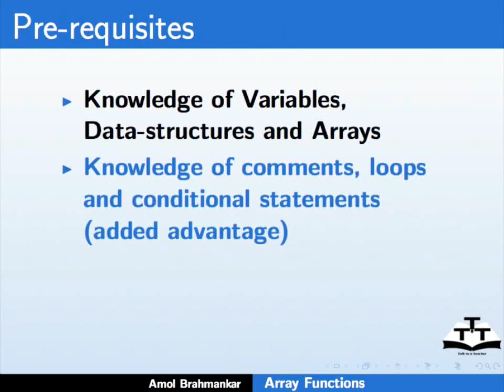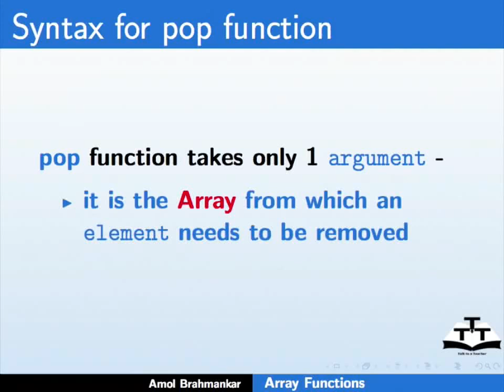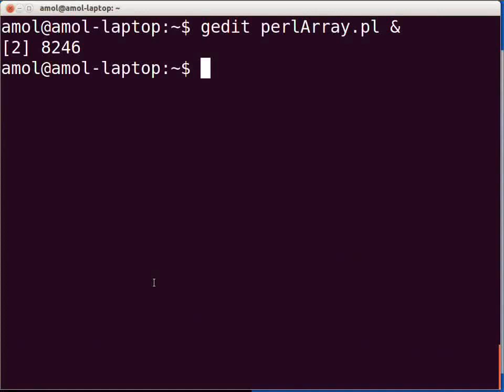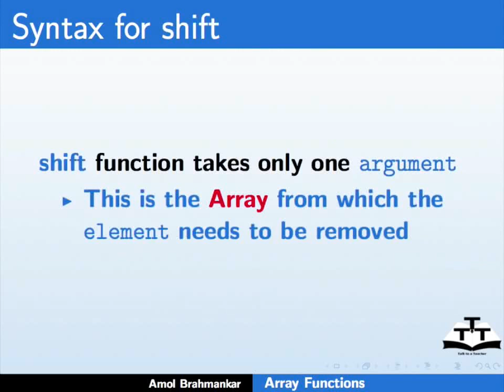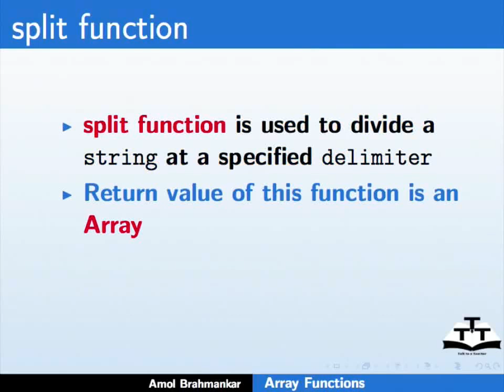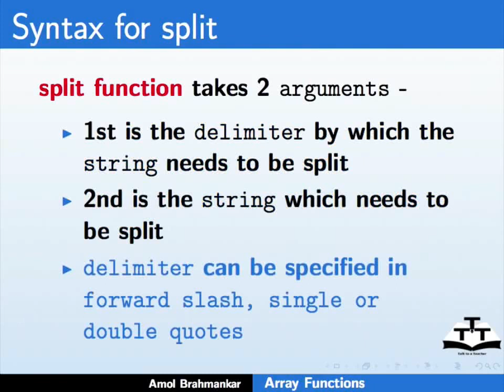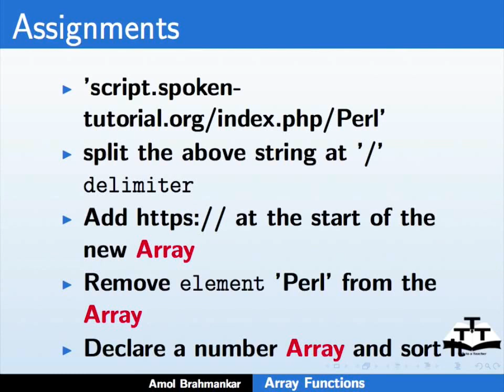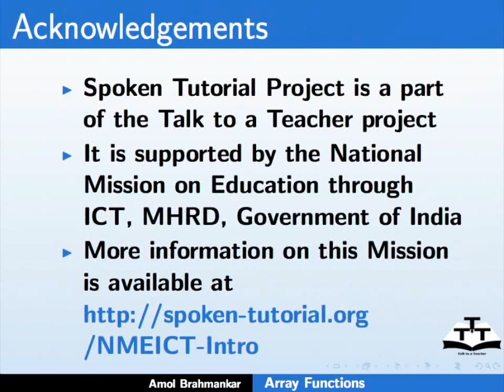Array functions - Assamese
এই টিউটোৰিয়েলটোৱে বিভিন্ন in-built অ্যাৰে ফাংশন ব্যাখ্যা কৰে.
     এই ফাংশনবোৰ অ্যাৰেত আৰু / অথবা অ্যাৰে উপাদানবোৰত বিভিন্ন কর্মত সঞ্চালনৰ বাবে ব্যবহাৰ কৰা হয়.